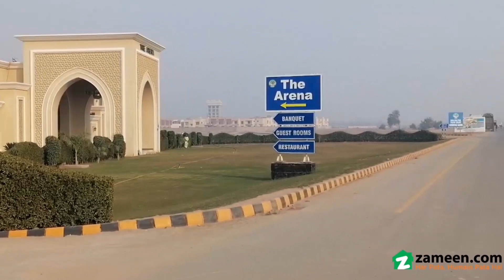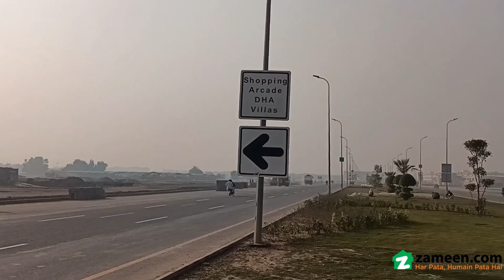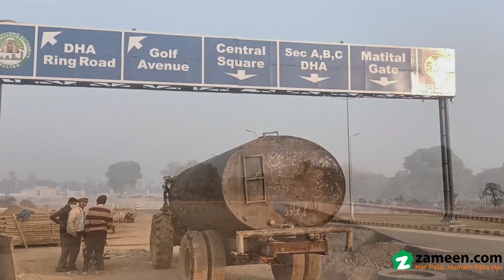5 MARLA RESIDENTIAL PLOT FOR SALE IN PHASE 1 DHA MULTAN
Top Location

Booking Price
Monthlty Instament

If you want to live in an environment that is absolutely secure and peaceful then it is the right time and the right place to invest your money. Grab this auspicious opportunity to execute your dreams into reality.